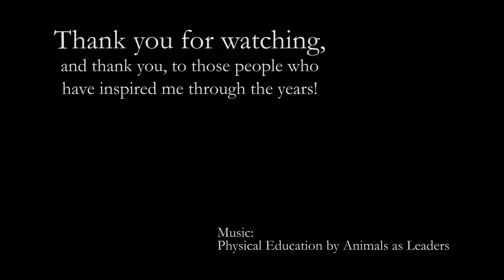The Mythmaker: 4 Years of Poi